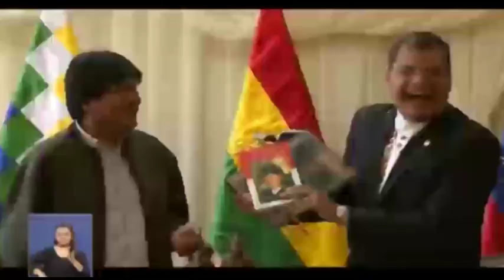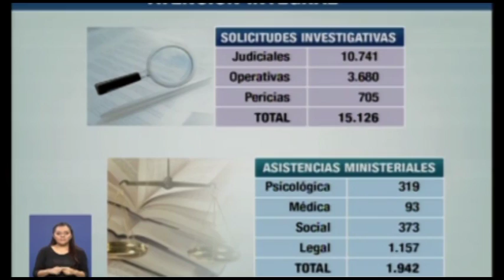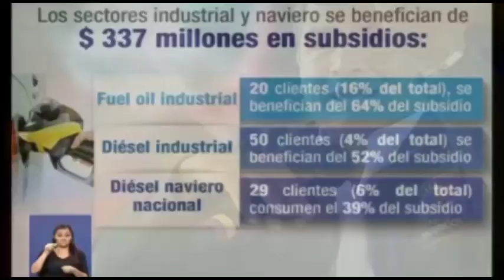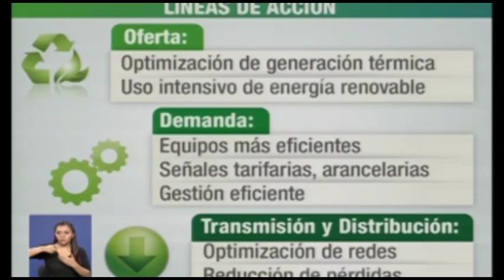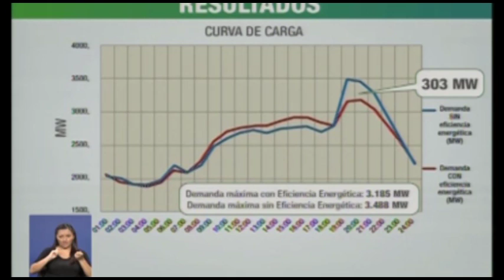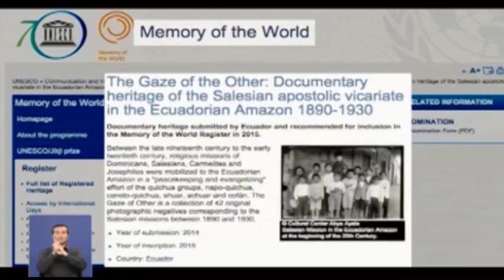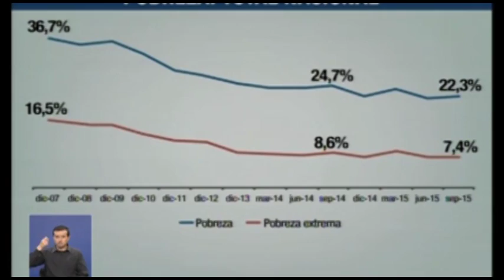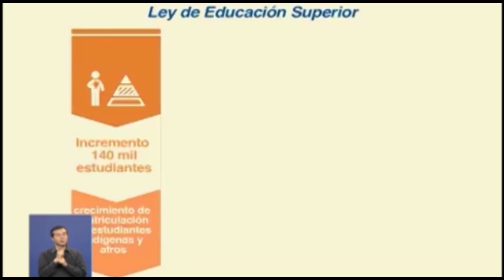Enlace Ciudadano Nro 446 desde Tulcán Provincia de Carchi 17/10/2015